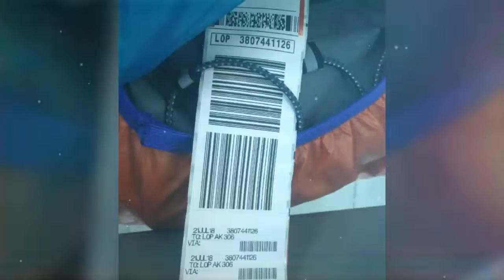MukminBackpackers - Rinjani (Johor-Kl)